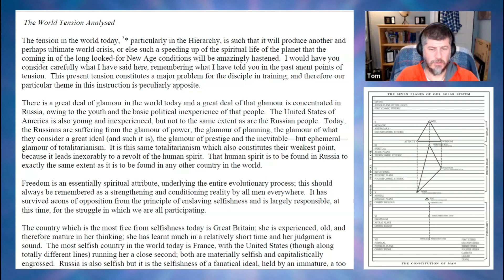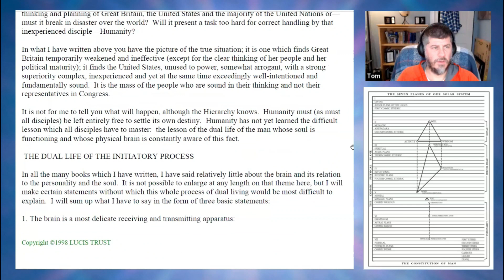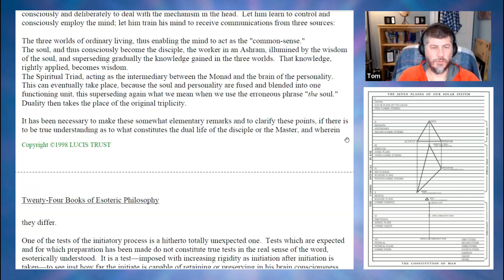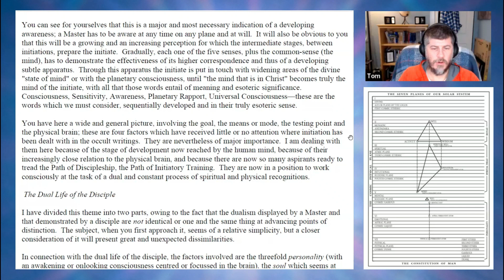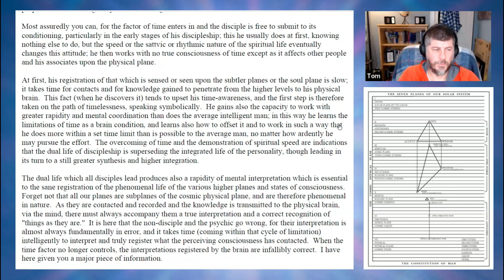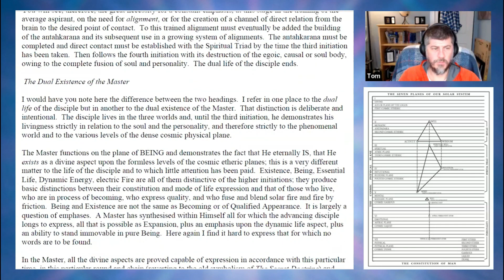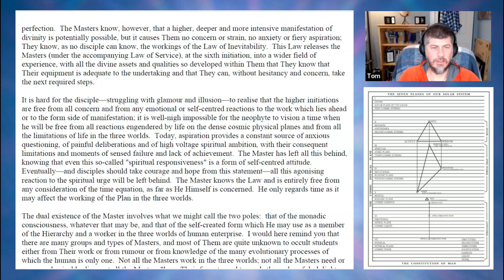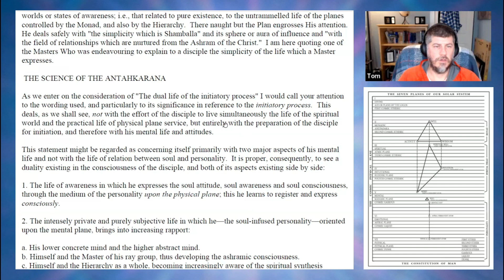World Tension & The Dual Life Of The Disciple - The Rays and The Initiations - Pages 428 - 441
Join us as we read The Rays and The Initiations by Alice Bailey.

This is the final volume of A Treatise on the Seven Rays and contains the fundamental spiritual structure on which the next presentation of the Ageless Wisdom teaching will build. The previous volumes are Esoteric Psychology 1 & 2, Esoteric Astrology and Esoteric Healing.

This book is in two parts; the first part enumerates and details the Fourteen Rules for Group Initiation. These are the rules for disciples and initiates, paralleling on a higher turn of the spiral, the rules for applicants contained in the book "Initiation, Human and Solar". The second part of this volume is concerned with the Rays and the Initiations, those nine major expansions of consciousness through which the initiate becomes progressively liberated from the various forms of our planetary life, ultimately proceeding upon his chosen Path of development and service within the universe.

One of the outstanding principles unfolded through the pages of this book is that of the growth of the group idea--group service, group responsibility and group initiation. The possibility of group initiation seems to be one of the new emerging developments of the Aquarian era; therefore, the profound value to the disciple of the Fourteen Rules for Group Initiation. These rules embody great truths in symbolic form, into which the consciousness expands with the acceptance of occult obedience, and the meeting of all requirements on the Path of Initiation in a group penetrating together towards the centre of an ashram, and into the heart and will of the presiding Master.

Because "the way to the innermost sanctum is the way of outer service and because initiation is the effect of an increasing capacity to intuit the Plan, to register ashramic purpose and to act accordingly, "these rules are in reality great Formulas of Approach . . . approach to a specific section of the Path and not approach to the Initiator. I would have you reflect on this distinction. The initiate is becoming increasingly aware of the dynamics of the Science of the Service of the Plan. This distinctive realization can only come when his fused and blended personality and soul expression of will has disappeared in the blazing light of the Divine Purpose."

Much of this teaching, while beyond the grasp of the average student today, is invaluable in expanding the mind to contemplate the larger patterns and processes in which the individual function may be viewed in perspective. In dealing with such abstruse matters, the author again demonstrates a marvelous capacity to relate the deepest and most profound aspects of the Master's teaching to the life and the consciousness of the aspirant in the world today. Since there is no separation in life, and since the aphorism "As above so below" applies in every particular throughout the cosmos, and recognizably within the solar and the planetary lives, there is great value in the clear delineation of continuity.

"Revelation concerns Oneness and nothing else. The practical nature of this truth is only recognized when the disciple attempts to do two things: To realise it individually and to bring the nature of planetary unity and of non-separateness to the minds and into the lives of men everywhere."

A Free Copy to Read can be found on the Lucis Trust website. We recommend purchasing the software program as we have that contains all the books. But you may also find the version we are using to read it here:

We gift astrology charts as well. Inquire above.